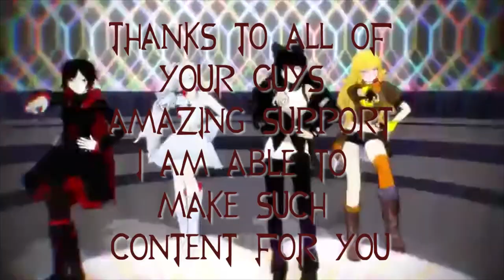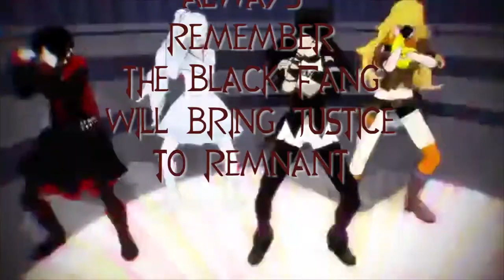Bloodborne Ep 1: Ruby Invades Yharnam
Welcome to the new schedule. Now the new schedule will be SAO on Mondays, Bloodborne on Wednesdays, and Dragon Ball on Fridays, also RWBY Cracks will remain on Saturdays but will be posted a day early on my Twitter. Thank you all so much for watching and enjoying my content. You are amazing.